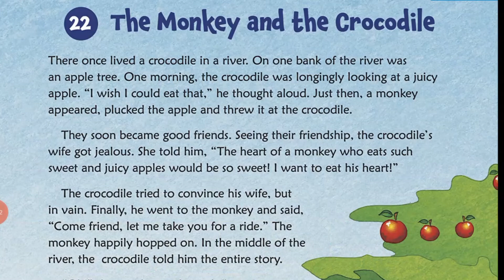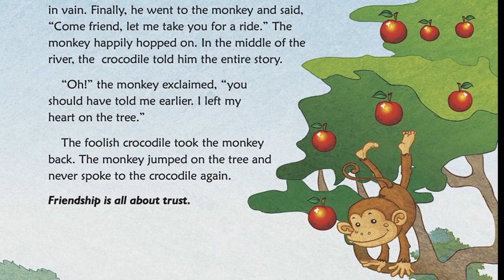The crocodile and clever monkey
an interesting and moral story of crocodile and monkey for kids .